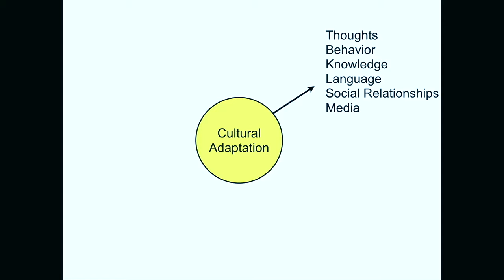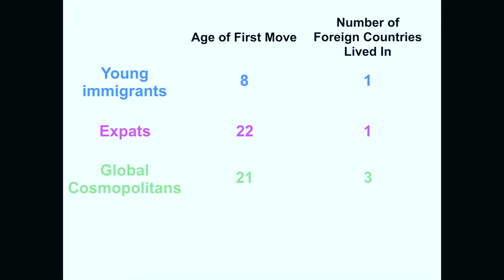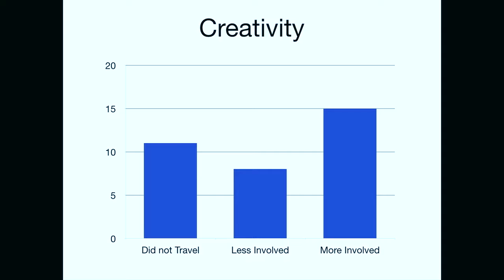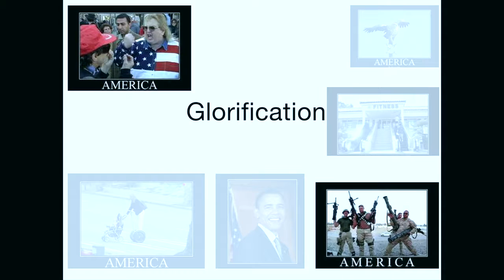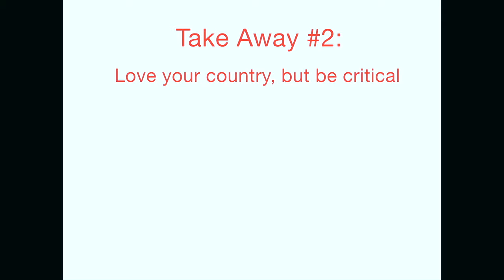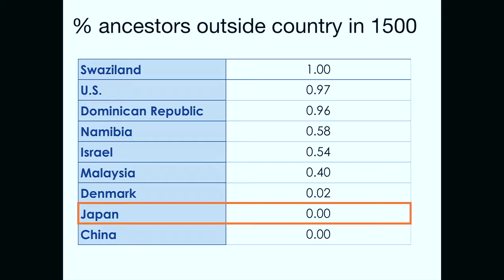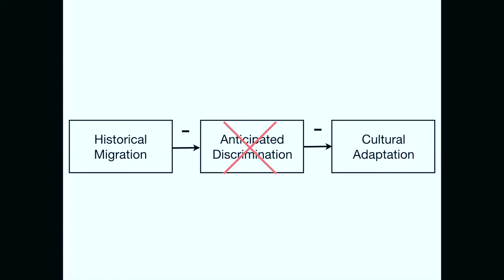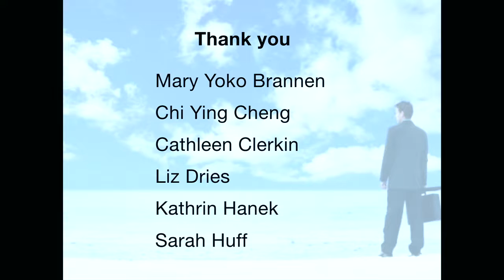Fiona Lee (Oct. 2016): Living Competently in a Global World